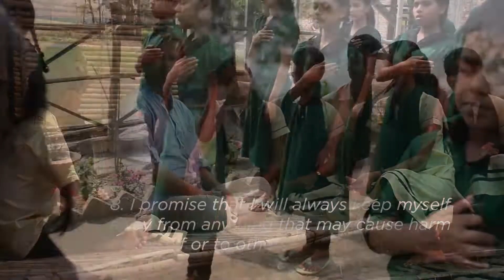BIDYABHUBAN Trailer 2021 | Nadim Iqbal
"Bidyabhuban" is a documentary that pays tribute to SK Almamun; the founder of a unique school in Kachiakanda, Bangladesh that embraces the underprivileged children of the village in the peaceful surroundings of nature while being nurtured with education, creativity, and self-awareness. The film celebrates the generosity of the human spirit when faced with the opportunity to help those in more unfortunate circumstances. It is a beautiful film and an inspiring story of the hopeful and selfless endeavor SK Almamun has undertaken. His presence seems to inspire the same virtue in all those who surround him and Iqbal shows evidence of this through interviews with other dedicated teachers at the school and an account of the architect, Naim Ahmed Kibria, who contributed his expertise in designing and building a much-needed structure to house the school. The film features exquisite photography of the natural beauty of the surrounding countryside that suggests it as a retreat for the children from their impoverished homes as they venture across the lands in the early morning mist on their way to school. These recurring scenes convey that the children welcome and crave the structure and routine of going to school and it has given them a sense of peace and serenity they may have never before experienced. The undeniable joy the children display while attending Bidyabhuban speaks volumes about the impact the school has had on their lives and their community. Observing them thriving and flourishing in their school environment, one would have no perception that they are from such poverty-stricken homes. Their families are shown actively participating in the school’s events and it is clear they see the change in their children and have surrendered to their positive influence. There is an intrinsic, underlying theme of nature that shines through in Iqbal’s imagery. The school structure is designed to coexist with the natural environment it is situated in and plays a large part in the school’s learning process. Curious birds are ever-present perched atop the roof and lending their songs to the background noise and composing the soundtrack of the day. The birds play and listen like students and seem to metaphorically represent the children and their newly found freedom; Bidyabhuban has given the children an opportunity to fly, a choice to command their own futures, and the will to go wherever they desire in life.